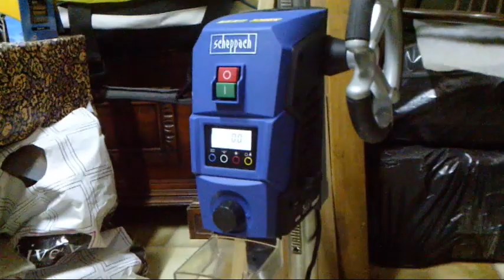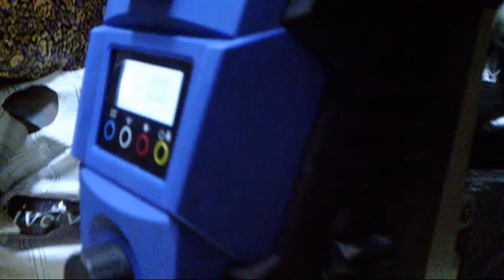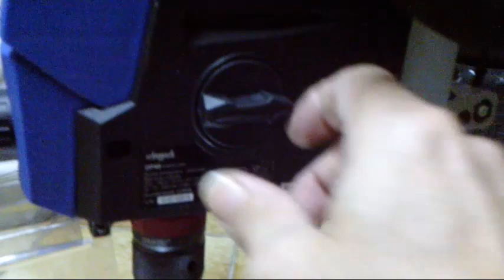UNBOXING SCEPPACH DP 40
pRIME IMPRESSIONI SU QUESTO TRAPANO A COLONNA,CHE SI PRESENTA COME UN PRESUNTO RIVALE DEL BOSCH PBD 40